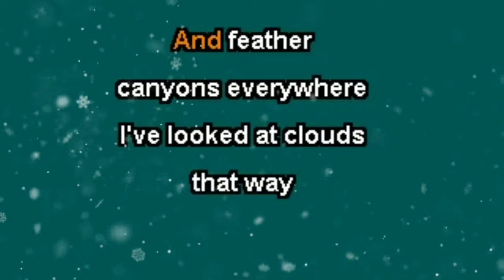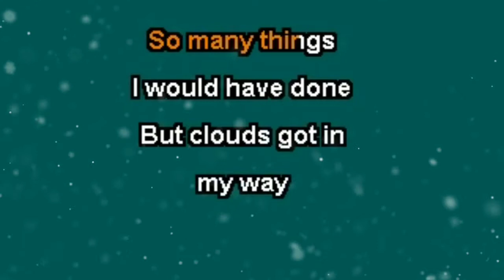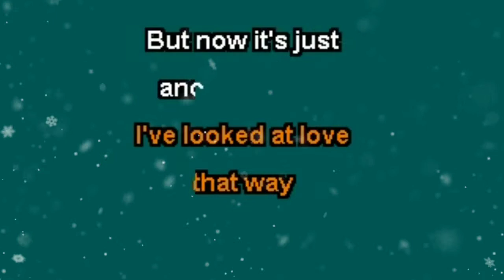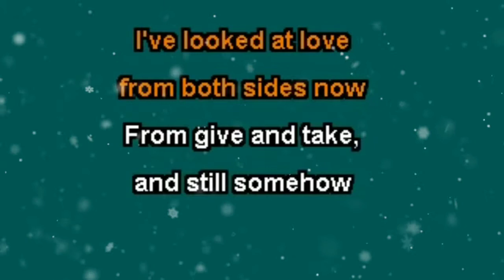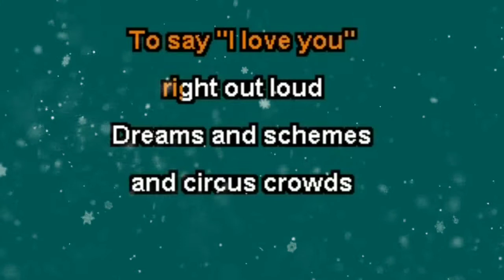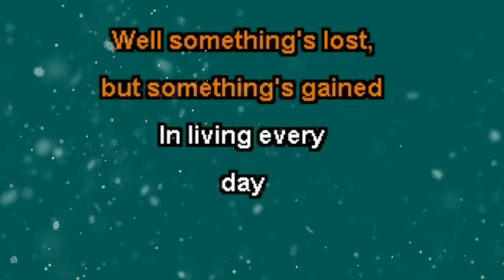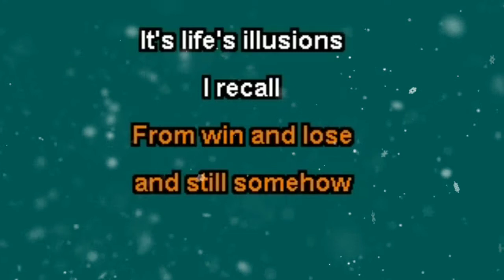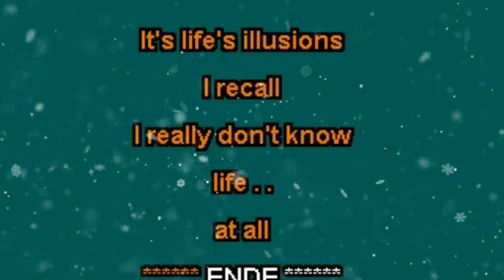Karaoke Tayo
Karaoke Tayo Guys